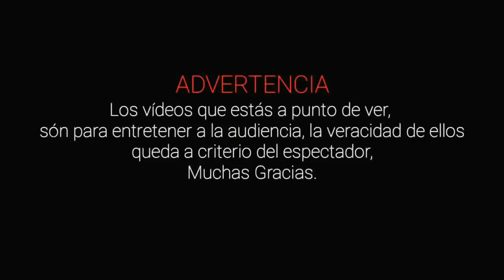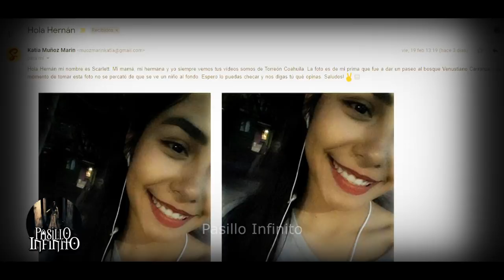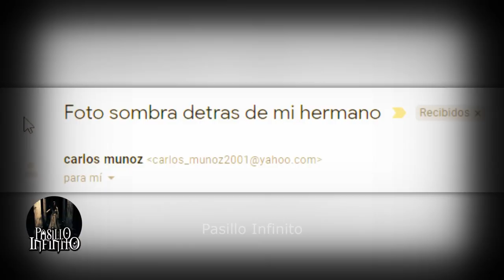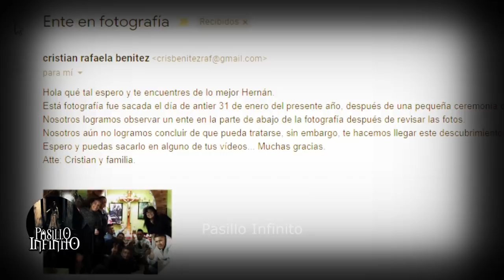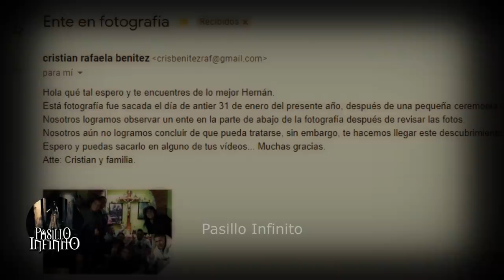La Criatura de la Carretera y Otros Casos Paranormales l Pasillo Infinito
Te presentamos La Criatura de la Carretera y Otros Casos Paranormales que son aterradores